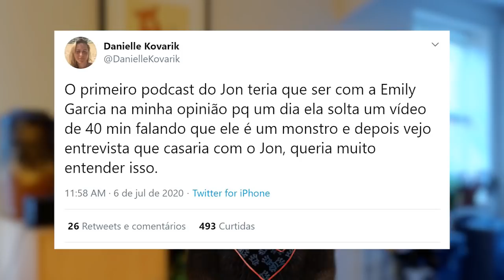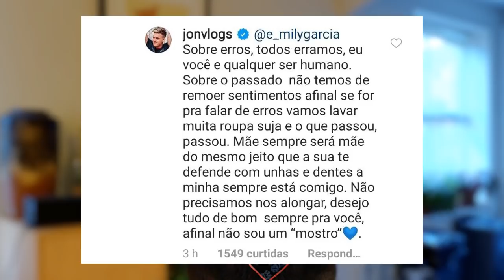Mãe do Jon Vlogs troca farpas com a Emily Garcia e ele responde